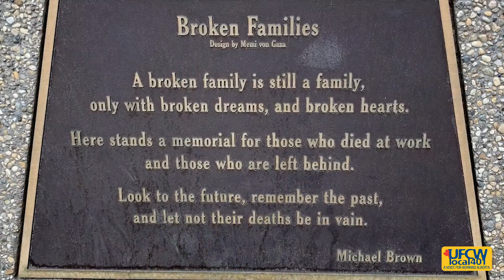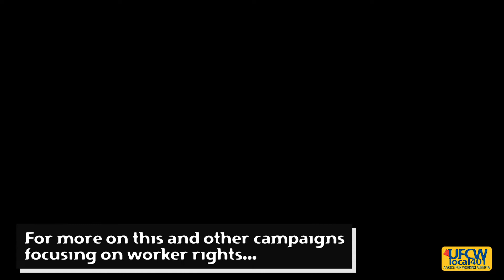A message from President Hesse and Secretary Treasurer Stewart this Day of Mourning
Thomas and Richelle pay tribute to workers on this 2020 International Day of Mourning